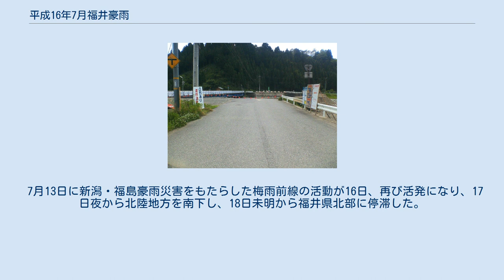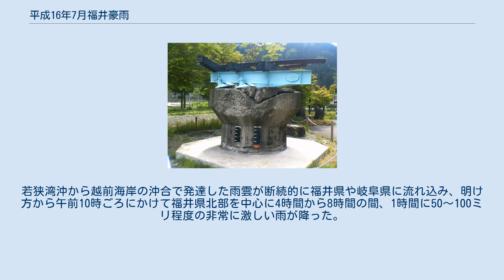平成16年7月福井豪雨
平成16年7月福井豪雨（へいせい16ねん7がつふくいごうう）は、2004年（平成16年）7月18日未明から昼前にかけて、福井県嶺北地方から岐阜県西部で起こった豪雨災害（水害）である。
この災害の発生する5日前の7月13日には、新潟県・福島県でも水害（平成16年7月新潟・福島豪雨）が発生している。
 国道364号高田大橋 仮設橋が架けられている 2004年7月18日未明から福井県嶺北地方や岐阜県では強い雨が断続的に降り始め、18日の明け方には福井県を中心に非常に激しい雨となった。
当時の美山町（現福井市南東部）では6時10分までの1時間に96ミリの猛烈な雨を記録した（美山町では約1か月分とされる総雨量がわずか1日で降ったとされる）。
福井市中心部でも8時までの1時間に75ミリの非常に激しい雨が観測された。
 越美北線第1足羽川橋梁 水害で倒壊したが架け替えられた このため、九頭竜川水系の足羽川や清滝川の9箇所で堤防が決壊し、福井市や旧美山町などを中心に、多数の浸水害が生じた。
 死者は、旧美山町（現福井市東部）・旧清水町（現福井市南西部）・旧今立町（現越前市東部）であわせて3人（のちに4人に修正）。
行方不明者は、鯖江市や旧美山町であわせて2人となった（のちに1人に修正）。
また、建物の被害については、全壊57戸、半壊142戸となり、13,657戸が浸水する被害（床上・床下の合計）が出た。
 足羽川の破堤に関しては、決壊箇所は川がカーブするという地形である上に、福井駅周辺連続立体高架事業のために北陸本線の足羽川鉄橋が二本並んで存在したことや、架替工事中の幸橋の橋脚が多かったことが水を堰き止めてしまい、水が停滞してしまったことなどが原因に挙げられている。
 また、土嚢倉庫の鍵の管理者がなかなか捕まらなかったことや、派遣された職員が福井市中心部の浸水を防ごうとして、住民の再三にわたる訴えにもかかわらず、対岸の越水箇所（福井市春日：後に決壊し、甚大な浸水被害をもたらした）を放置したことなどから、「人災だ」との声もあった。
ただ、中心部への浸水は都市の中枢機能のマヒにつながるため、左岸の住宅街を犠牲にしたと言われている。
左岸決壊のために、右岸の商業地区の被害は微々たるもので、早期復興へつながったと主張する人もいる。
 一方で、同じ九頭竜川水系である真名川に関しては、足羽川流域と同程度の豪雨が降り注いでいるにもかかわらず、下流の大野市等では浸水被害が起こらなかった。
これは上流の真名川ダム・笹生川ダムの洪水調節機能が有効に発揮されたものである事が後に国土交通省の雨量計測・流量計測等で判明した。
この結果、ダムに対する認識が再評価され、結果として建設が事実上中止状態にあった足羽川ダム建設事業再開の地元容認という姿勢に繋がっていった。
 また、この水害は後に激甚災害に指定された。
 7月13日に新潟・福島豪雨災害をもたらした梅雨前線の活動が16日、再び活発になり、17日夜から北陸地方を南下し、18日未明から福井県北部に停滞した。
若狭湾沖から越前海岸の沖合で発達した雨雲が断続的に福井県や岐阜県に流れ込み、明け方から午前10時ごろにかけて福井県北部を中心に4時間から8時間の間、1時間に50～100ミリ程度の非常に激しい雨が降った。
総雨量は、旧美山町で285ミリ、池田町板垣で217ミリ、福井市中心部で197.5ミリ、福井市城戸内観測所で338ミリなど、ほぼ半日で大量の雨が観測された。
 データは消防白書による。